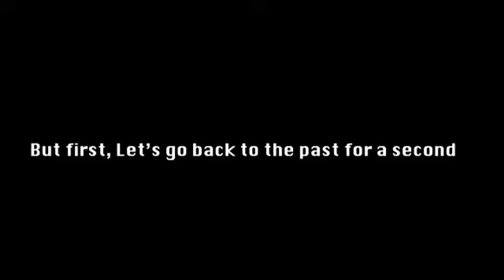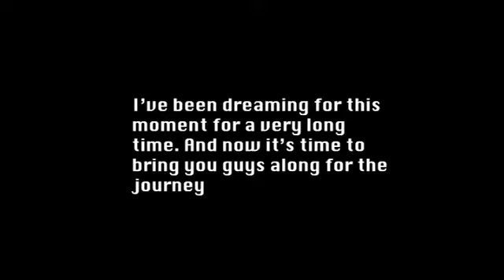The Huskie Diaries Trailer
filming specs:
 ☆camera: Sony Cybershot DSC-H300-Digital-Camera
 ☆editing software: Adobe Premiere Pro and Final Cut Pro X